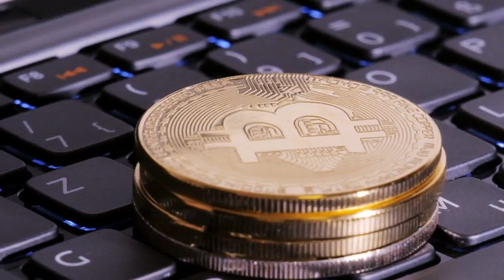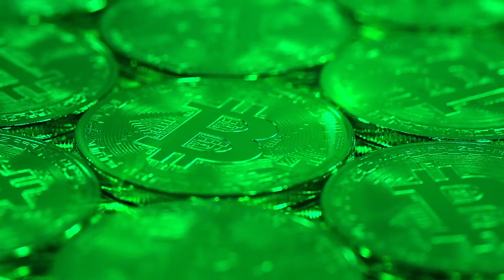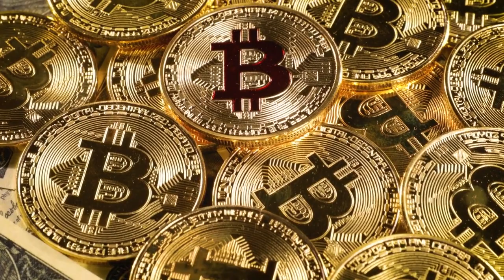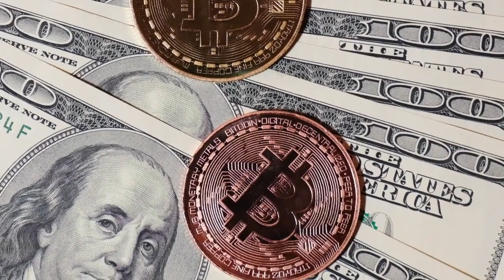Mining for a Greener Future: Sustainable Crypto in 2024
Description:
Is crypto mining bad for the environment? Not necessarily! In this video, Crypto Steffen explores the innovative solutions making cryptocurrency mining more sustainable in 2024. We'll delve into the latest advancements in renewable energy integration, energy-efficient hardware, and green mining practices. Discover how the crypto industry is working towards a cleaner future and how YOU can be a part of it!